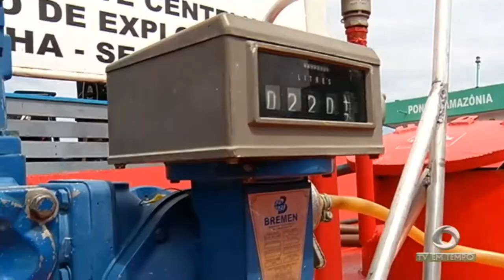Ataques de piratas têm deixado passageiros e donos de embarcações cada vez mais assustados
01º BLOCO JORNAL 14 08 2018 - Ataques de piratas têm deixado passageiros e donos de embarcações cada vez mais assustados